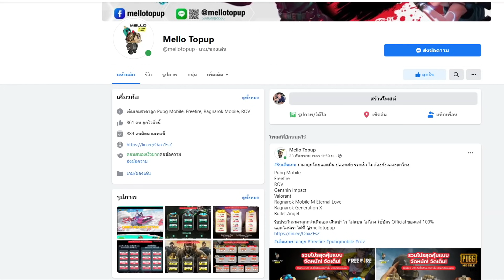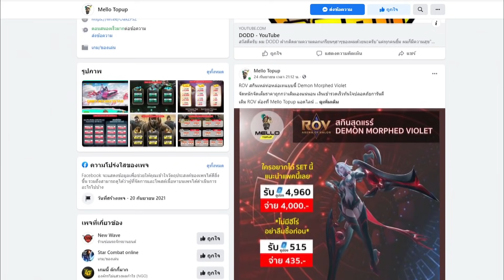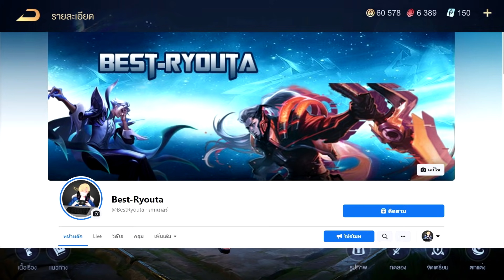RoV : Yue + Baldum คอมโบโคตรโกง จับได้เท่ากับตาย 100% - Best Ryouta